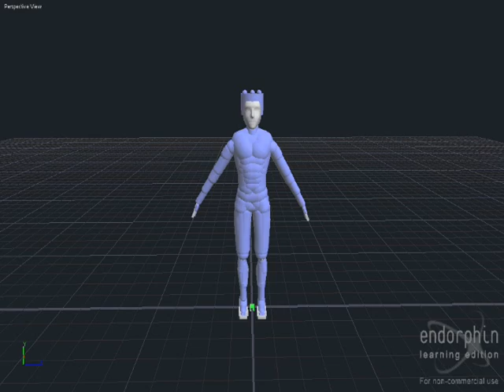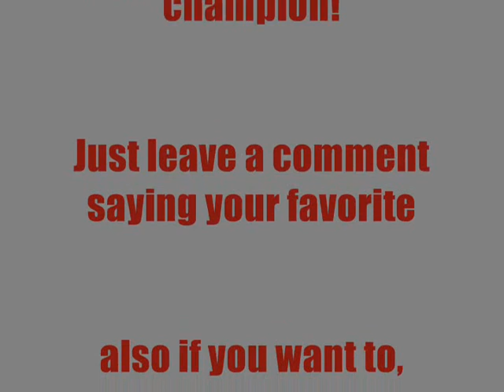UWA wrestlers and themes!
Im probably going to make some more but this is all that ive got for now. also you can give me some ideas for new wrestlers if u want